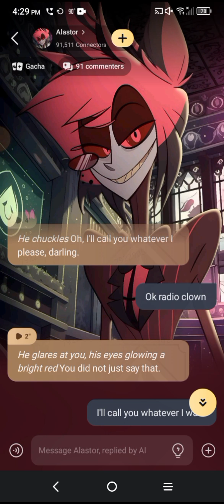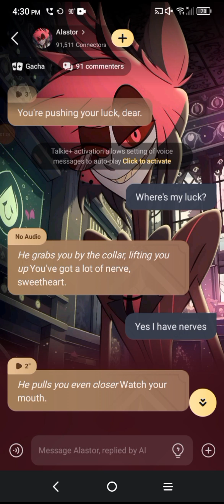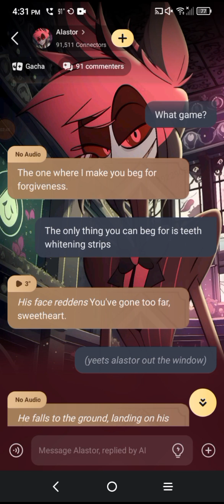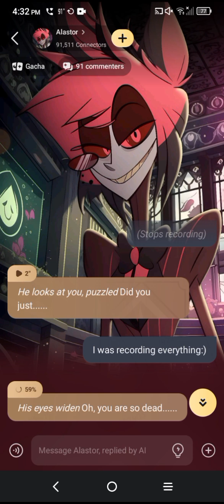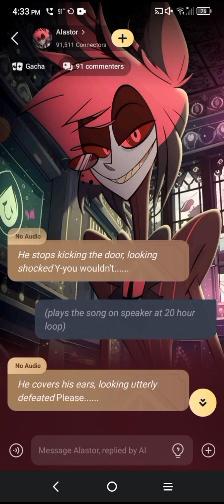Talkie AI but I bully alastor....